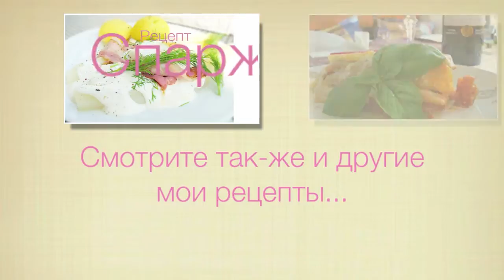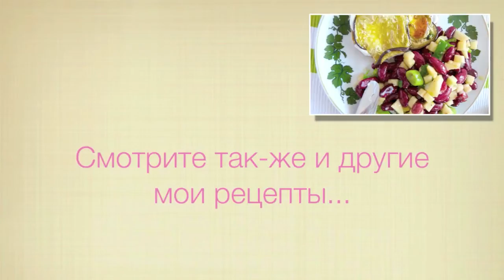Гуакамоле рецепт / Guacamole от Elena S.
Я всех приветствую на моем канале "une femmes est une femme".  В э том видео я поделюсь своим рецептом Гуакамоле.

Music : "Lifted Up.The Alex Beroza / Loveshadow Filter Fest" by Loveshadow (feat. Snowflake & Alex Beroza.)

"Lifted Up.The Alex Beroza / Loveshadow Filter Fest" by Loveshadow (feat. Snowflake & Alex Beroza.)